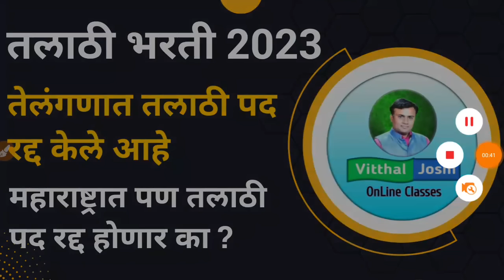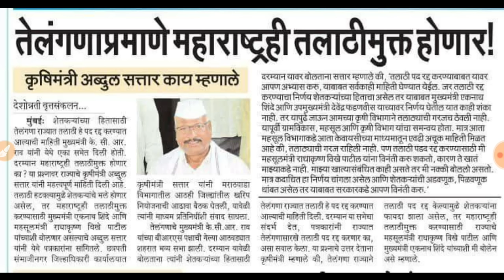तलाठी पद रद्द होणार का ?